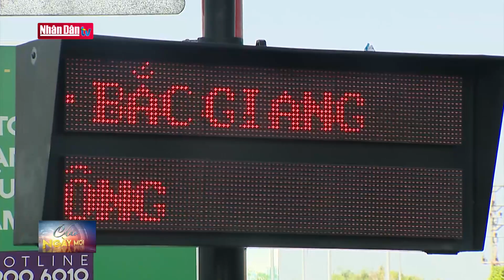Chọn nhà đầu tư mới cho giai đoạn 2 dự án thu phí không dừng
Chọn nhà đầu tư mới cho giai đoạn 2 dự án thu phí không dừng | Truyền Hình Nhân Dân
1. Dự Báo Thời Tiết Hôm Nay